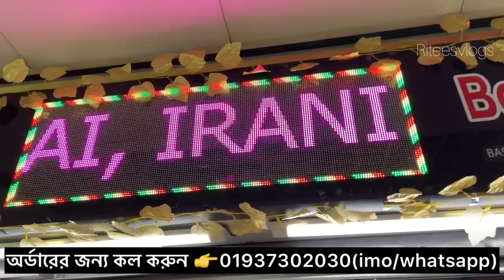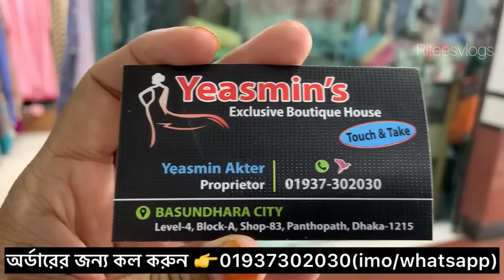Eid পার্টি হিজাব/ইরানী রেডি হিজাব সহ মতুন নতুন ডিজাইনের হিজাব ১০ % ডিসকাউন্ট//Eid New hijab#ritees